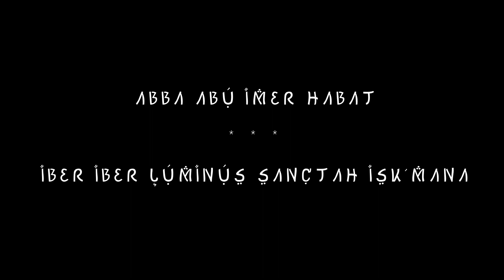PATH OF HORUS - Part 3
Kyi'Ra Portal Exclusive